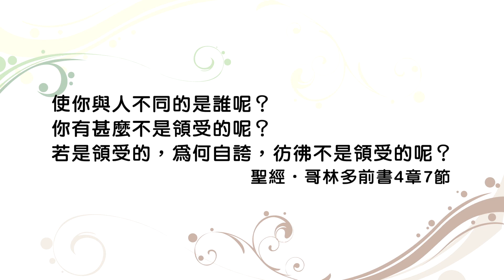20150727恩典365 - 更豐盛的生命--看自己的眼光04 : 數算主的恩典在神的面前謙卑